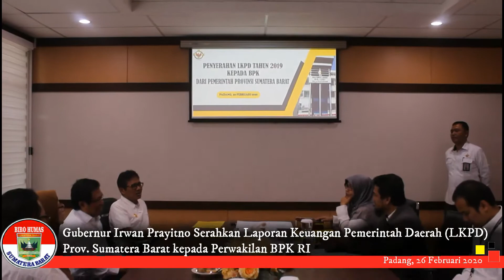26 Februari 2020 Gubernur serahkan LKPD 2019